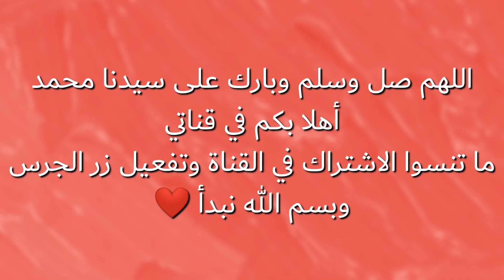المبكبكة على أصولها من ليبيا🇱🇾 طبق رائع وطريقته جدا سهلة😉👌🏼😋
صحتين وعافية جربوها سهلة وبسيطة وكثير هتعجبكم❤️✨
المبكبكة على أصولها من ليبيا🇱🇾